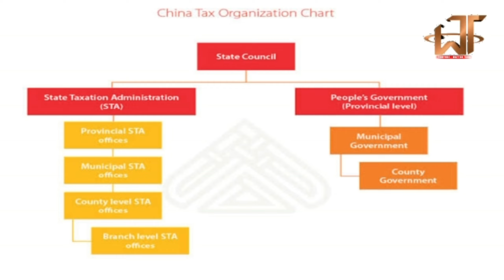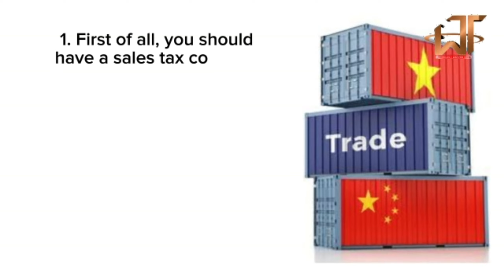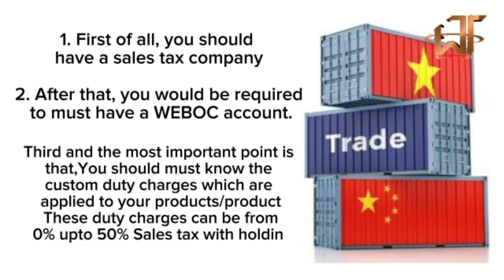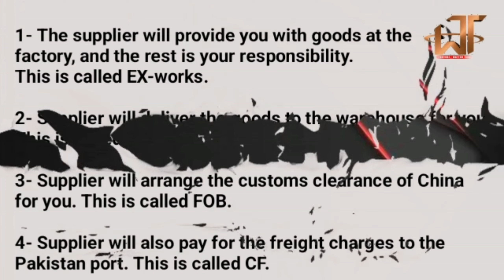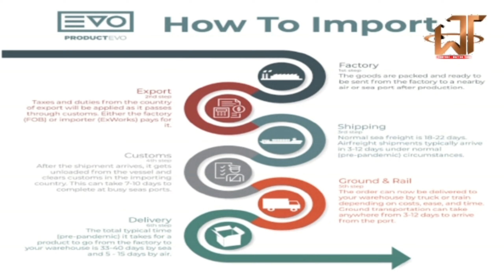import export business idea in Pakistan 2023 | wattoo tech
Import-export business idea in Pakistan 2023

1- import export business
2- import export business kaise start kare
3- import export business ideas
4- import export business in Pakistan
5-  import export business kaise start kare in Pakistan

Queries Solved:

1- how to start import export business
2- how to start import export business in pakistan
3- how to start import export

There is a complete playlist of Snack Video App Updates and Earning Methods.

There is a complete playlist of TikTok Updates and Earning Methods.

There is a complete playlist of Best Earning Method 2021 and 2022.